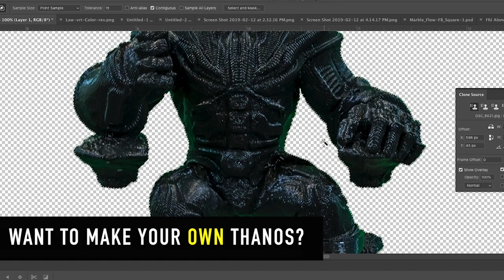Welcome to the FIU Honors College Edge Lab!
The EdgeLab is Florida International University's only makerspace open to the entire university community. Come by for a tour and to learn more, we are located in OE 165 (MMC).